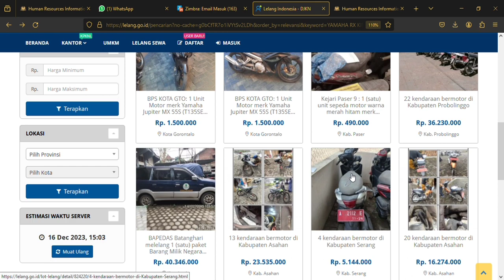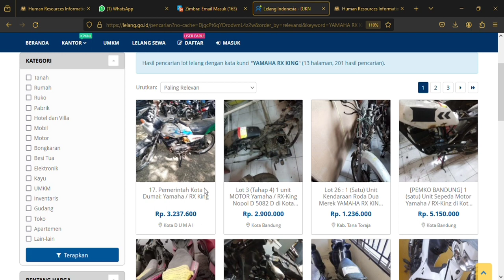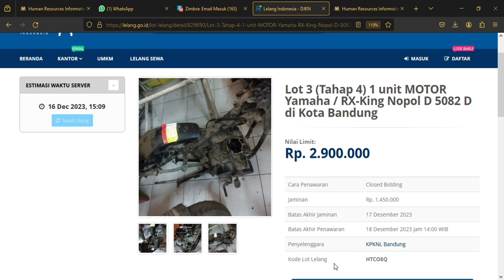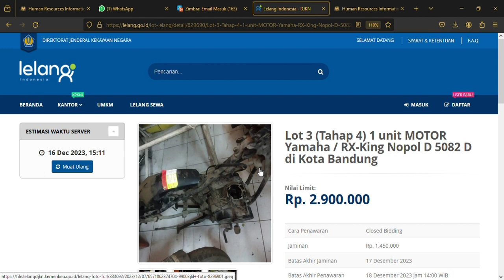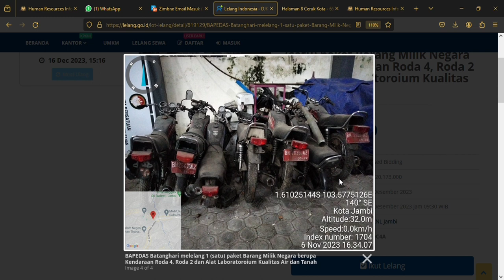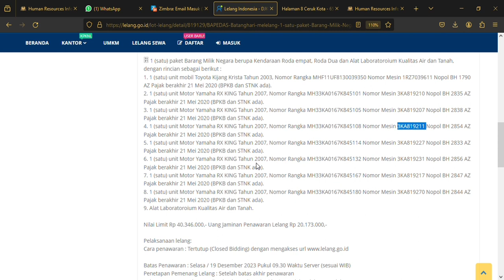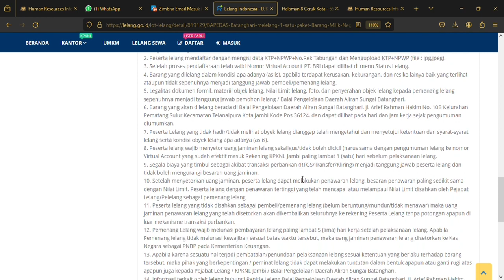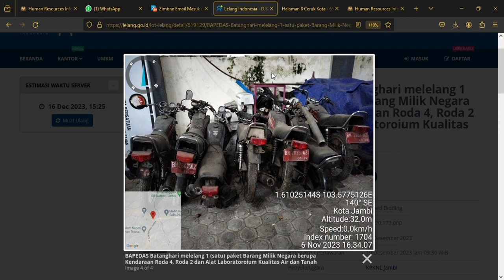INFO UPDATE - TOTAL ADA 7 UNIT YAMAHA RX KING SERI PEREDAM DI LELANG DI KOTA JAMBI | AYO TEMAN-TEMAN